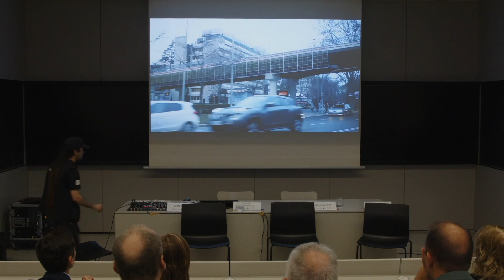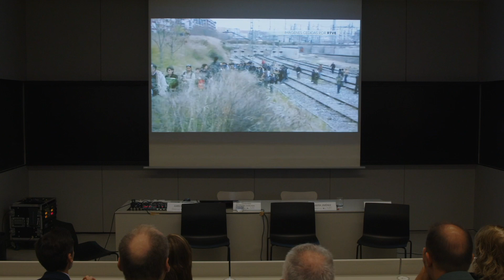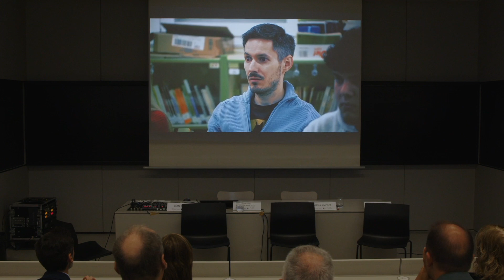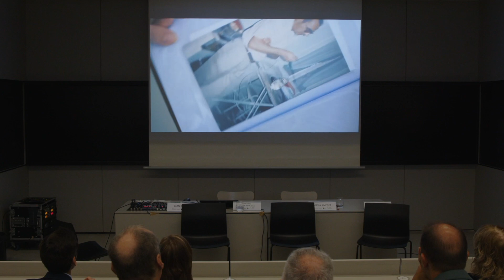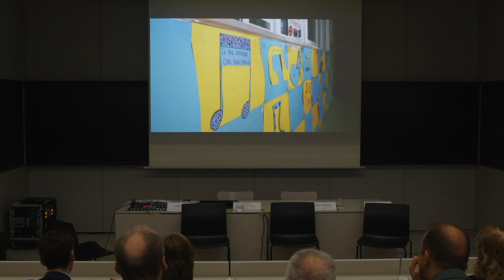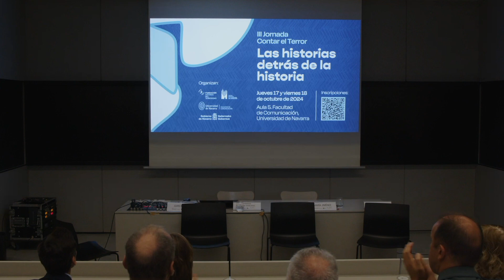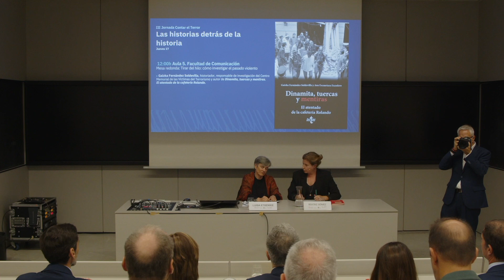01 2024 Inauguración y ponencia inaugural de Luisa Etxenike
III Jornada Contar el terror
Las historias detrás de la historia

Por tercer año consecutivo, la Facultad de Comunicación de la Universidad de Navarra ha vuelto a ser sede de la Jornada “Contar el terror”, en una nueva edición centrada en la importancia de los relatos en primera persona, en el terrorismo y cómo se ha contado desde el periodismo, la ficción y la no ficción. Este año el foco ha estado puesto en “cómo contar historias de atentados y víctimas, héroes o victimarios que a menudo han permanecido al margen del relato del terrorismo y que, sin embargo, son clave para entender la letra pequeña del fenómeno terrorista, su origen y sus consecuencias”, informó la Universidad de Navarra en nota de prensa.

Bajo el título Contar el terror: las historias detrás de la historia, y organizada por la Fundación Víctimas del Terrorismo, Fundación Centro Memorial Víctimas del Terrorismo y Universidad de Navarra, con el patrocinio del Gobierno de Navarra, ponentes expertos en terrorismo, académicos, periodistas y víctimas del terrorismo se dieron cita en el Aula 5 de la Facultad de Comunicación para compartir, junto a los alumnos matriculados en algunas de las ponencias habidas los días 17 y 18 de octubre y público en general, “sus vivencias y sus perspectivas sobre la importancia de escuchar a las víctimas y de incluir los relatos de los victimarios en el enfoque global”.

La Jornada fue inaugurada por el ministro del Interior, Fernando Grande-Marlaska, y la vicedecana de Comunicación, María Jiménez, acompañados del presidente de la Fundación Víctimas del Terrorismo, Juan Benito, y el director del Centro Memorial, Florencio Domínguez, y finalizó subrayando el "valor ético" del testimonio de las víctimas para combatir el discurso del odio terrorista. Y para ilustrarlo, se proyectó un video del Ministerio de Interior con testimonios de víctimas de ETA y de los atentados del 11-M.

A lo largo de los últimos años, estos encuentros han servido para investigar y transmitir a la sociedad la necesidad de reflexionar sobre el terrorismo. Han contado con la participación de asociaciones de víctimas, reporteros, instituciones públicas y expertos.

Este video también recoge la intervención de  Luisa Etxenike, premio Euskadi de Literatura y autora, entre otras publicaciones, del libro "El ángulo ciego" sobre las víctimas del terrorismo, quien impartió la sesión inaugural. Etxenike destacó que: "Cuando hablamos de terrorismo, vamos a hablar de sufrimiento, de violencia, de muerte y ¿cómo presentamos el sufrimiento, la muerte, la violencia? En el mundo en el que vivimos, es un punto de vista muy delicado. Hay que mostrarlo de manera más discreta, respetuosa, si no convertimos la violencia en un espectáculo".

En esta edición, entre otros invitados que pasaron por la Facultad de Comunicación, el periodista Manuel Calderón y Gaizka Fernández Soldevilla, historiador, responsable de investigación del Centro Memorial de las Víctimas del Terrorismo, que participarán en la mesa redonda "Tirar del hilo: cómo investigar el pasado violento", y la directora de contenidos de la productora de pódcast TrueStory, Eva Lamarca, o los creadores de ficción Alberto y Jorge Sánchez-Cabezudo, directores de la serie "Nos vemos en otra vida", sobre los atentados del 11M.

Además, los alumnos asistentes pudieron visionar en el auditorio del Museo de la Universidad de Navarra y en primicia la película "La infiltrada", la historia real de la policía que desmanteló un comando de ETA, seguida de un  coloquio con la directora de la película, Arantxa Echevarría; María Luisa Gutiérrez, productora en Bowfinger International Pictures, y Pablo Muñoz, periodista especializado en información sobre terrorismo y asesor de la cinta.

Las III Jornadas Contar el Terror finalizaron con el testimonio de Alejandro Benito, cuyo hermano fue víctima de los atentados del 11M, de los que en 2024 se cumplieron veinte años.